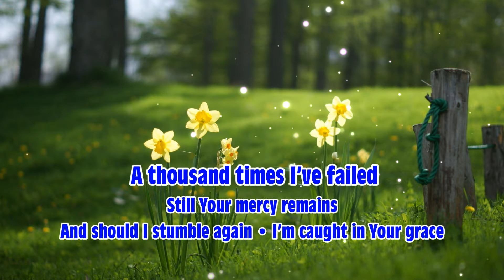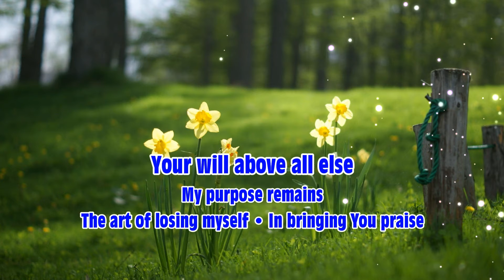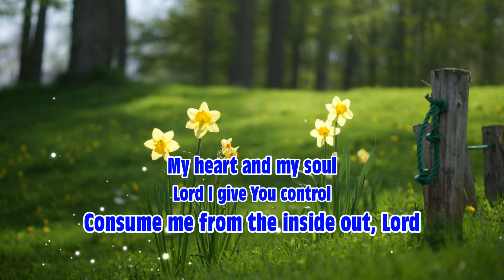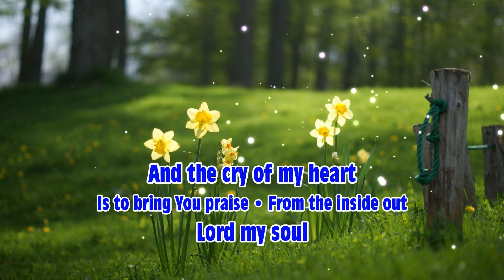From The Inside Out - Hillsong Worship [With Lyrics]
Hillsong Worship

2015 WorshipVideo | From The Inside Out